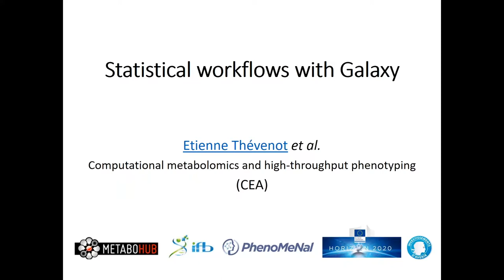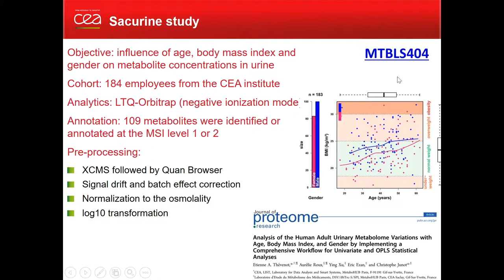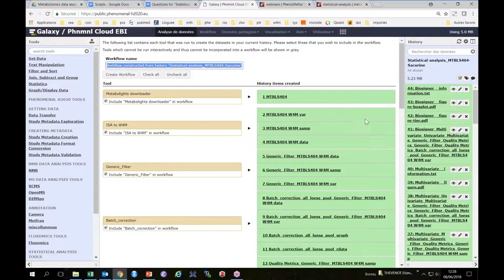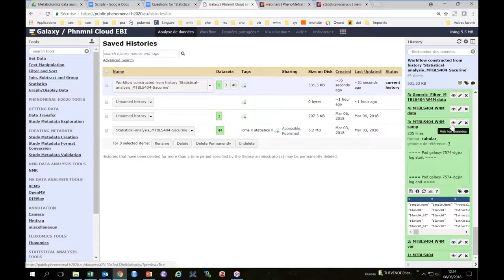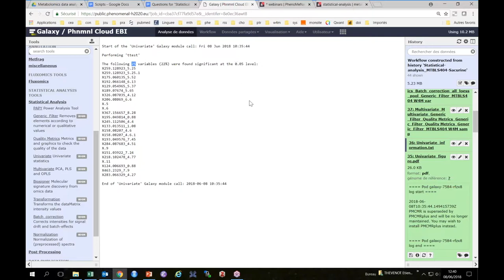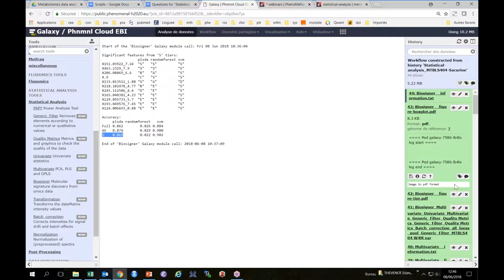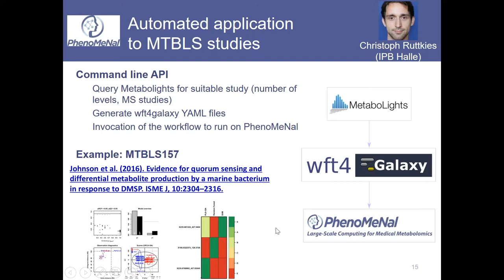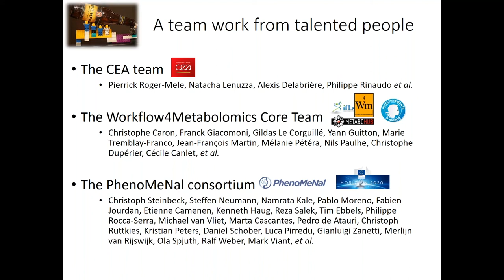Statistical workflows with Galaxy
Statistical analysis provides powerful approaches to mine complex and high-dimension datasets, find significant features, and build prediction models with high-prediction performance. Due to the high number of methods available, their complex mathematical background, and the potential pitfalls due to biases and overfitting, a good understanding of each step as well as an environment allowing to efficiently manage the whole workflow, are of major importance.

In this webinar, we will see how to build a statistical workflow within the user-friendly Galaxy environment, including: normalization (signal drift and batch effect), quality control, univariate hypothesis testing, multivariate modelling with (Orthogonal) Partial Least Squares, and feature selection (with Partial Least Squares, Random Forest and Support Vector Machines).

Our example dataset (MTBLS404), the Sacurine study, aims at discovering physiological variations of the human urine metabolome with age, body mass index, and gender. We will be using the PhenoMeNal platform. We will also see how data from the MetaboLights repository can be uploaded directly into Galaxy workflows. Additional statistical modules and public analyses are available on the Workflow4Metabolomics platform.

This webinar was recorded on 8 June 2018 and was presented by Etienne Thévenot. The slides from this webinar can be downloaded in Train online.

This webinar is part of the Metabolomics data analysis in the Cloud: online training series. Find the whole series in Train online.